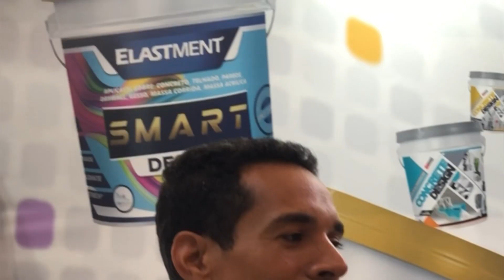Essa entrevista vai ficar marcada pra sempre nas nossas memórias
Entrevista na  feicon 2022